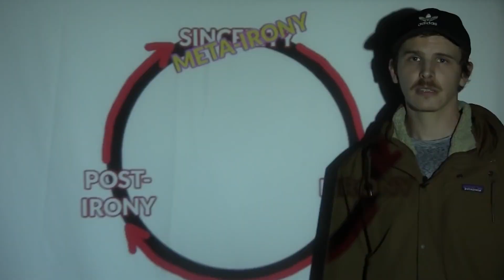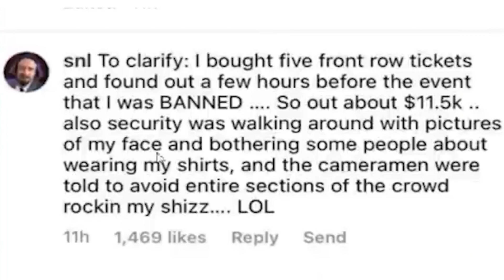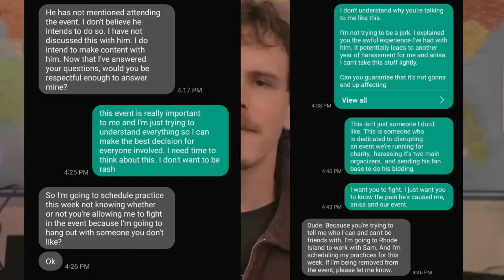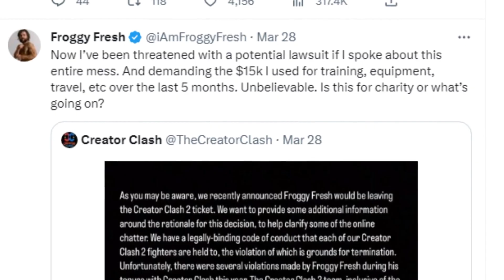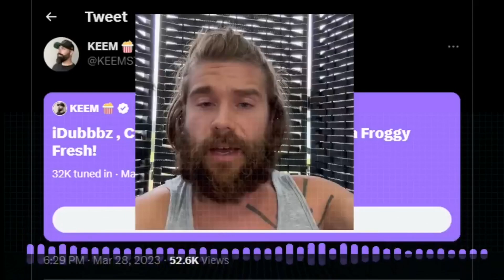The Unbelievable Rise and Embarrassing Fall Of Creator Clash